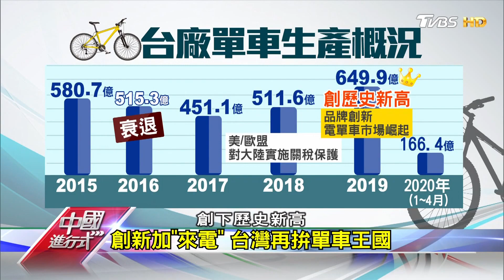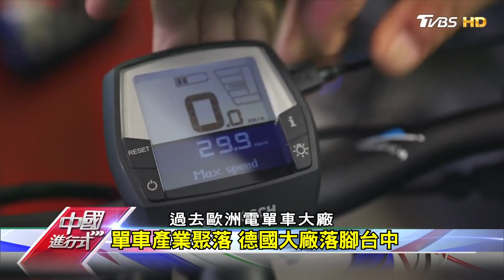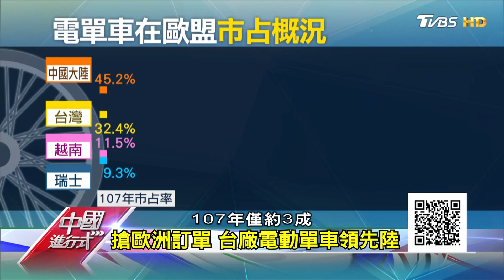疫情催生新需求 台灣再拚單車王國 中國進行式 20200815